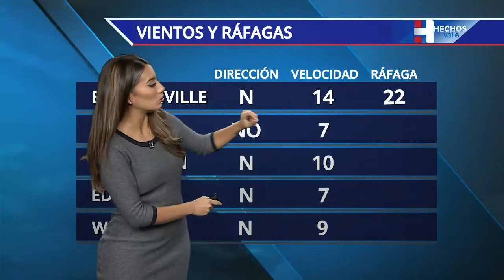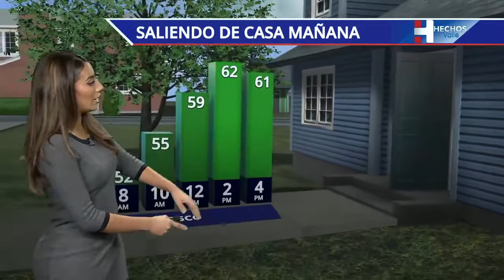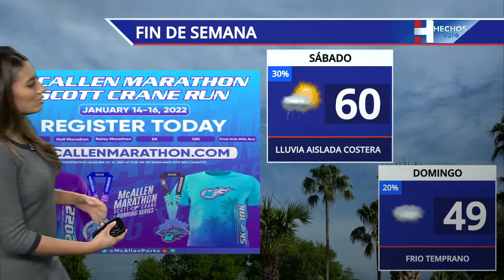Hechos MD 1-11-22